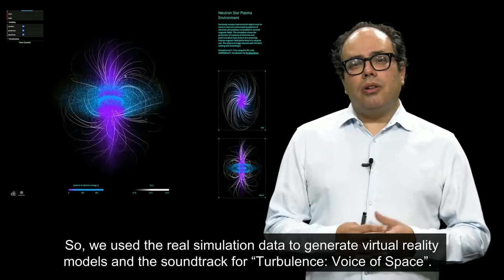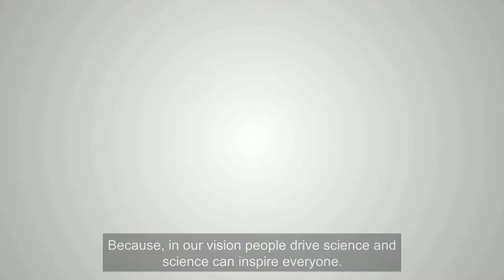ERC grantee Luís Oliveira e Silva on communicating science through art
Prof. Luís Oliveira e Silva at Instituto Superior Técnico in Portugal is the principal investigator of InPairs, an ERC-funded project in the field of plasma astrophysics. In this video, he talks about his public engagement with research project ‘Turbulence | Voice of Space’. It’s a creative science project that transforms raw data from numerical simulations, performed in the context of the ERC InPairs project, into innovative artistic expressions and immersive experiences, with the help of images and videos, sounds, and virtual reality. The main outcome of Turbulence | VoS has been the organisation of artistic and scientific exhibitions in several national and international conferences and public events. The art materials developed for the project resorted to the most advanced techniques in scientific data visualisation and media arts.